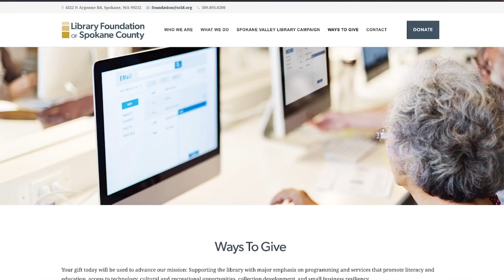Library Giving Day 2023 at Spokane County Library District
With the support of generous donors like you, the Library Foundation of Spokane County adds value to everyone’s library experience by enhancing services, collections, technology, and programs.

For Library Giving Day, you can help us raise $5,000 to fund and expand the Library of Things collection.

This collection currently includes:

Telescopes & Project Memory equipment
Museum & cultural passes
Photography & video recording equipment
Instant Pots & sewing machines
LEGO bricks & more!

Your generosity helps us grow this collection and expand our offerings! Every dollar counts.